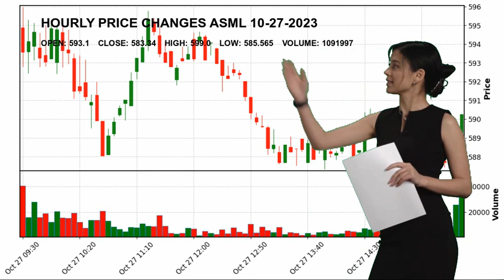ASML Holding N.V. ASML Stock Price Analysis Today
ASML Holding N.V.  New York Re ASML Today.
October 27 ASML Holding N.V.  New York Re Hourly Price Changes of ASML Holding N.V., which closed yesterday at $583.34 and started the day at $593.1.
ASML Holding N.V. reached maximum $599.0 today. And the lowest stock price was $585.565 .
Semiconductor Equipment & Materials Technology Mr. Peter T. F. M. Wennink ASML ASML Holding N.V. - New York Re ASML Holding N.V. NASDAG Stock Price ASML Price ASML Holding N.V. - New York Re Price ASML Stock Price ASML Holding N.V. - New York Re Stock Price nasdaq 100 analyses today analysing nasdaq stock market stock forecast technical analysis stock analysis stock today stock tomorrow stock live